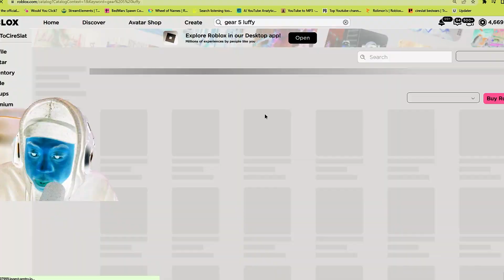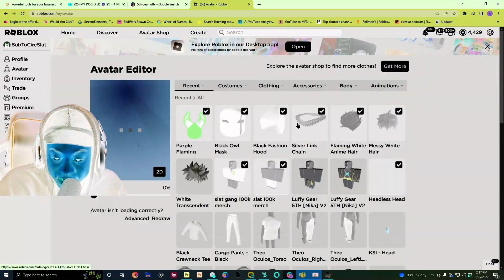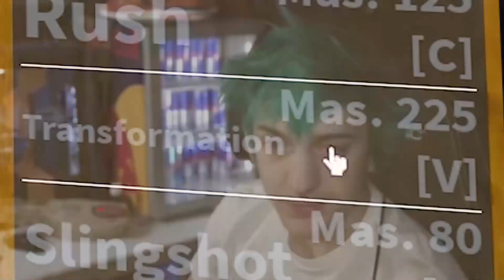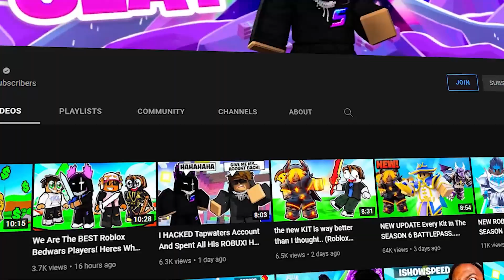I Went Noob To Pro To Gear 5 LUFFY in BLOX FRUITS..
I make vids like MeEnyu , Axiore , Kitt Gaming , DernD , ShisuiXI